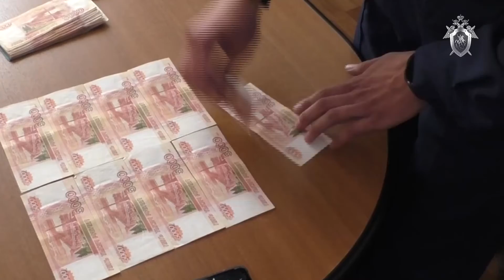Задержаны полицейские по подозрению в получении взятки, злоупотреблении полномочиями и грабеже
Источник: СУ СК РФ по Амурской области